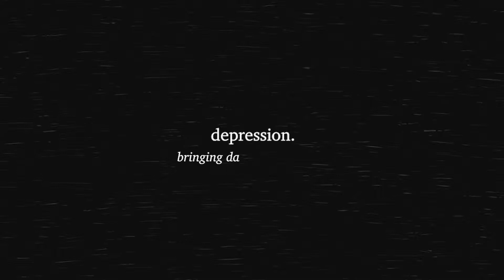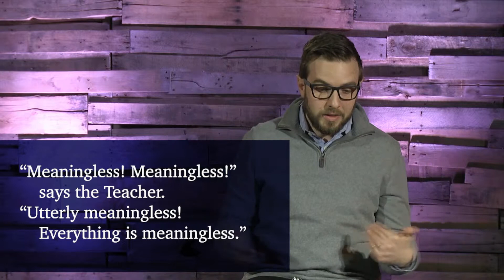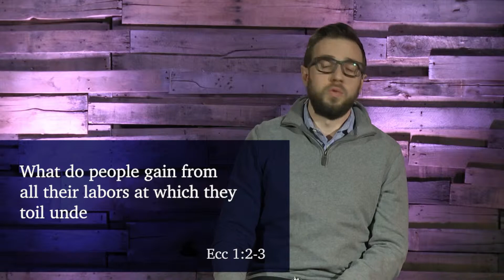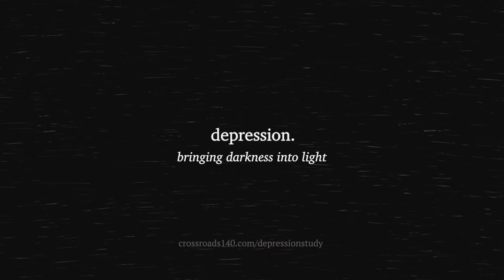Depression Message 5 - Meaning: My Enduring Purpose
The darkness that comes from depression and sadness can be the kind of overwhelming that negatively impacts every part of your life. Depression and sadness can make you believe the lies that you are dead inside and you have no reason to try.

That's why this study about depression exists. For too long, the church has remained silent on issues of mental health. We want you to know you don't have to be overwhelmed by depression and sadness. And you don't have to be stuck. While recognizing depression is often caused by a medical problem, we also want to offer you a healthy, godly perspective on living fully despite depression.

This is about how you can bring darkness into the light.

For more on depression or to join our depression online study,

Crossroads Church is a non-denominational Christian church that began with a simple plan; love God and love other people. Our mission is to lead people to life-changing faith in Jesus Christ.